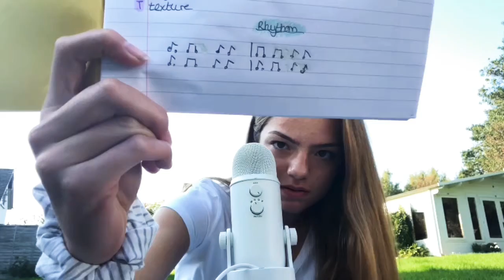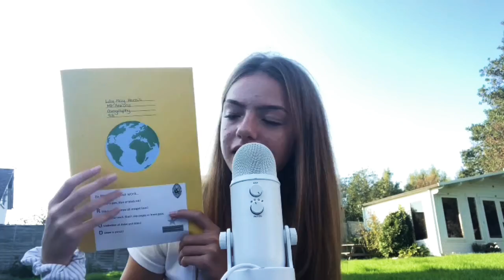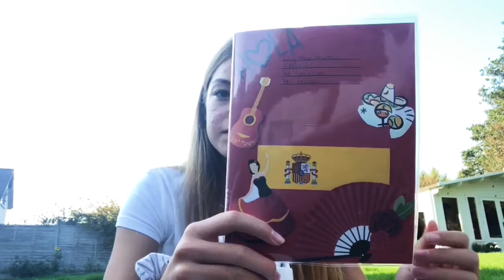[ASMR] What’s In My School Bag?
Hello everyone! I finally posted on time!! This video was requested, it is a what’s in my school bag video in honour of back to school.

Hope you enjoy this video, I’m trying my best to upload as on time as possible 😚

Sleep well,

 - Lily May 😴✨☁️